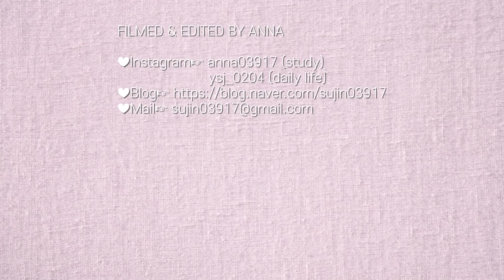ENG) DAILY VLOG | 일상 브이로그 (공시생안나, 발령 전 일상, 추석, 합격 후 첫 명절)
여러분 안녕하세요 정말 오랜만이네요:)
저는 갑자기 발령이 나서 일 배우고 적응하느라 그동안 영상을 올리지 못했어요ㅠ
이전에 촬영해 둔 영상들을 업로드한 후에 공무원으로 일하고 있는 현재의 일상도 곧 올리도록 할게요!

오늘은 시험 후 첫 명절이었던 추석때  브이로그를 가져왔어요😃
벌써 두달이 넘게 지났지만.. 시험 후 첫 명절때 느낌을 남겨 놓고 싶어서 영상으로 만들어봤어요

그럼 오늘도 영상 봐주셔서 감사합니다❤️
보고싶은 영상, 궁금하신 점이 있으시면 댓글에 많이많이 달아주세요 :)